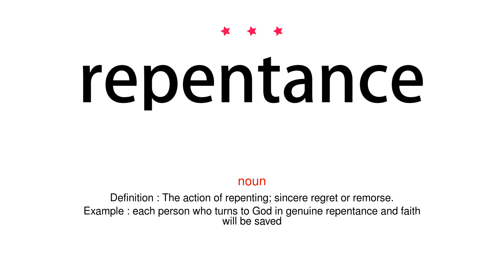How to pronounce repentance - Vocab Today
The pronunciation of the word repentance in Amercian accent is demonstrated in this video. If the word is from another language, such as brand name, it will be pronounced in its original language. Based on the word frequency, this is of 3 stars difficulty.

The word repentance has the following meanings:
1. (noun)
Definition : The action of repenting; sincere regret or remorse.
Example : each person who turns to God in genuine repentance and faith will be saved